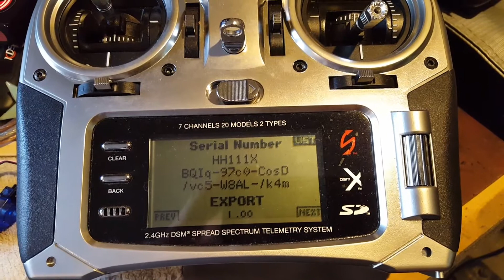Accessing Spektrum radio serial number menu